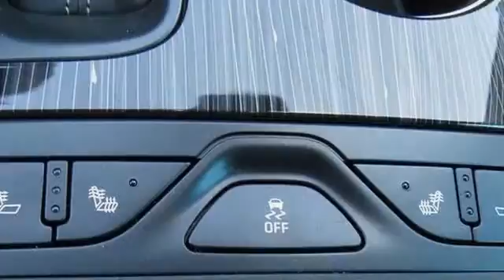2016 Chevrolet Impala